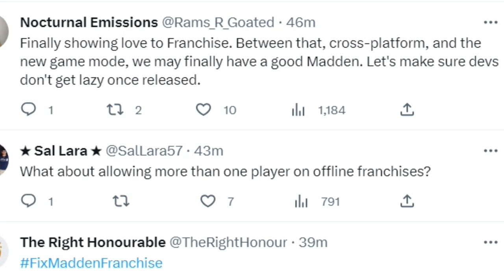Every New Madden NFL 24 FRANCHISE MODE Feature Explained!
0:00 Madden NFL 24 franchise deep dive
2:00 Training Camp Mini Games
3:33 Free Agency
4:03 More Trade Slots
4:29 Team Contracts
5:02 Draft Classes
5:35 Coaching Trees
6:28 Team Relocation
7:34 New Commissioner Tools

NORTH

SOUTH

FALCONS

BUCS

PANTHERS

WEST

SEAHAWKS

CARDINALS

RAMS

AFC

EAST

NORTH

STEELERS

WEST